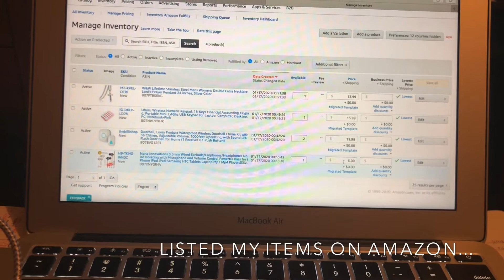17 JANUARY 2020 ~ Pancakes for Breakfast | Amazon Listing & Shipping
Who knew you needed a weighing scale, a special sheet to print barcode and will be asked to ship in multiple warehouses to sell your items on amazon! I will be barely earning pennies(if anything) after all this is done with and sold but right now I'm just learning the  process hoping it gets easier and starts paying off after putting so many hours of work into this new venture of mine.